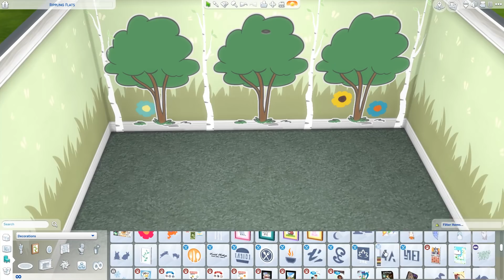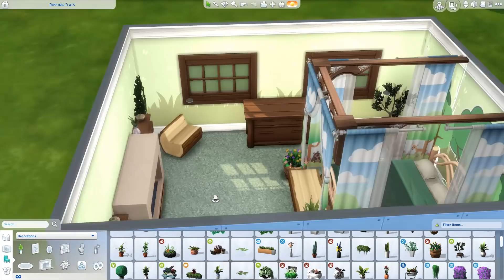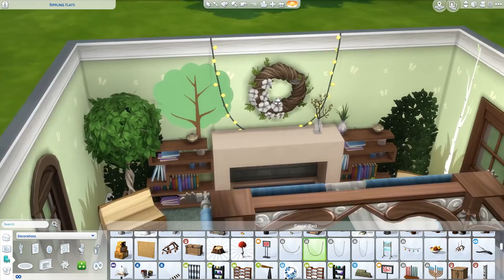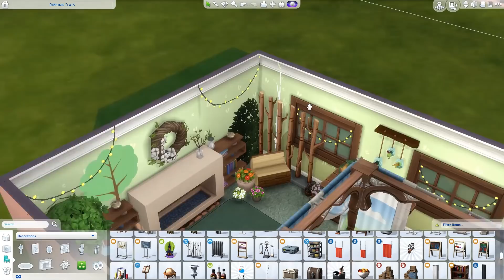MAGICAL FAIRY FOREST BEDROOM ✨ | Sims 4 Speed Build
Hi cuties and welcome back to another magical room build video in the Sims 4! Today we're building a fairy forest inspired bedroom, I hope you like it!

You can find this room in the Sims 4 Gallery under my username ElliandraYT or under the hashtag elliandra.